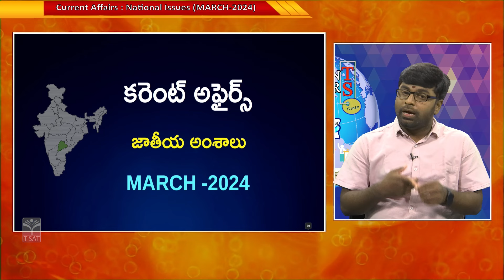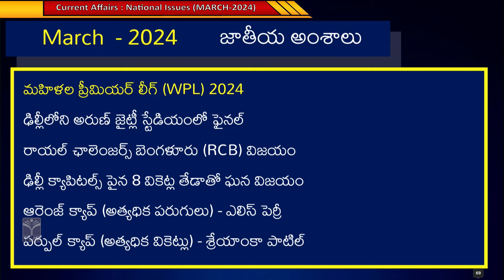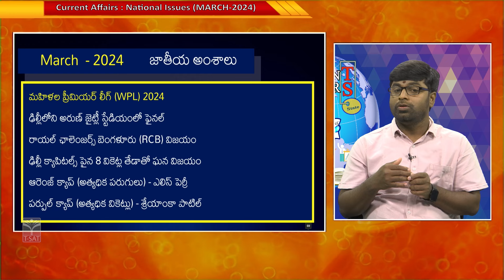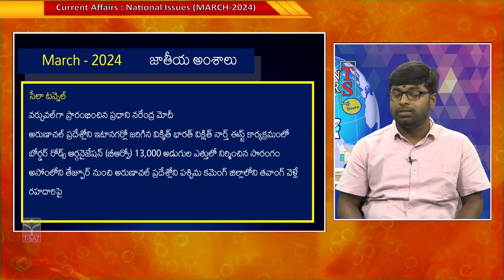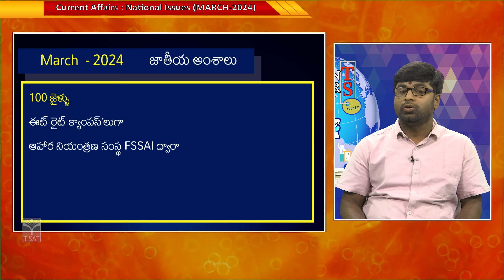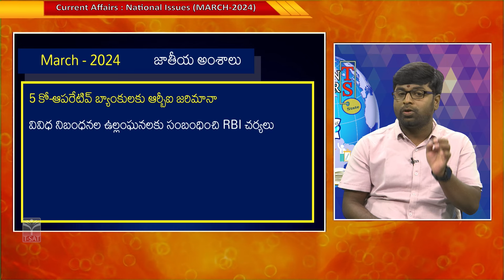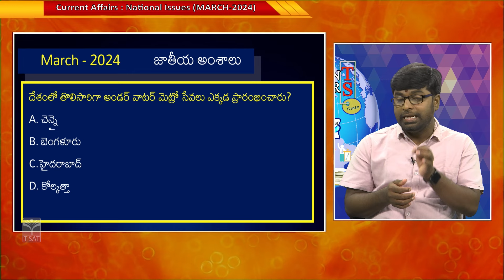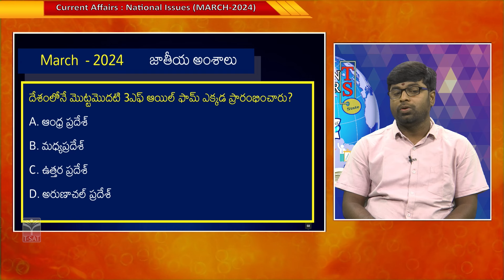𝑪𝑼𝑹𝑹𝑬𝑵𝑻 𝑨𝑭𝑭𝑨𝑰𝑹𝑺 || 𝑴𝑨𝑹𝑪𝑯 𝟮𝟬𝟮𝟰 - 𝑵𝑨𝑻𝑰𝑶𝑵𝑨𝑳 𝑰𝑺𝑺𝑼𝑬𝑺 (𝑷𝒂𝒓𝒕-𝟬𝟮) || 𝑻-𝑺𝑨𝑻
T-SAT Network Digital Classes are Now Available on Following Platforms:

👉Install T-SAT App:
1. For Android Users: Play Store
2. For Apple Users: AppStore

Dish TV & D2H 2484 & 2483